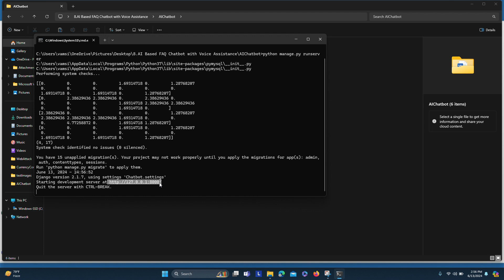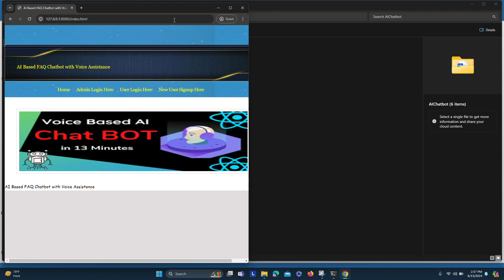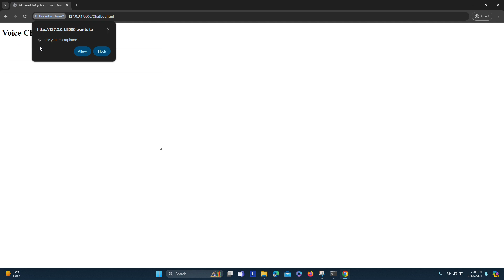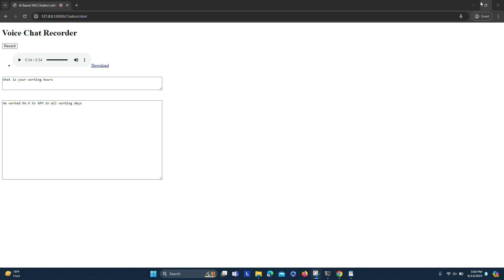AI Based FAQ Chatbot with Voice Assistance || Web Application || Venkat Innovative Projects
CONTACT:VENKAT PROJECTS
About Project:
In this project we are developing Voice based Chatbot which will utilize AI power to match and predict best answer for user given question. This project consist of following modules
1) Admin: admin can login to system using username and password as ‘admin’ and then can add FAQ new questions and answers and once new question added then AI model automatically get trained to accommodate new question data. Admin can view all registered users
2) User: user can sign up and login to system and then can start Voice based Chatbot and then record and send his question and then AI will analyse question to predict best answer and reply to user with recommended questions.
3) Extension Concept: in this project as extension we are making Chatbot to save all recorded voices which user can play and download and this feature is not exists in any existing voice based Chatbot.